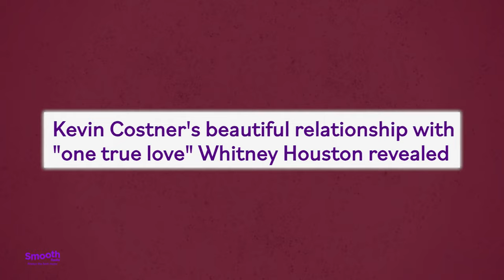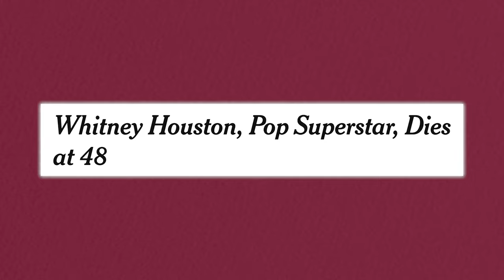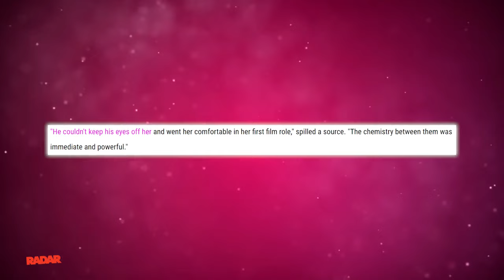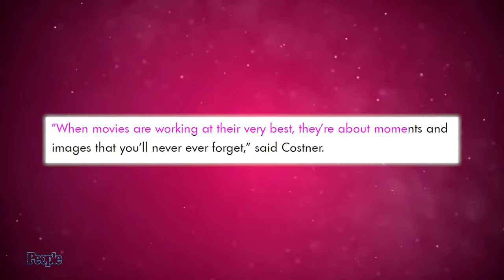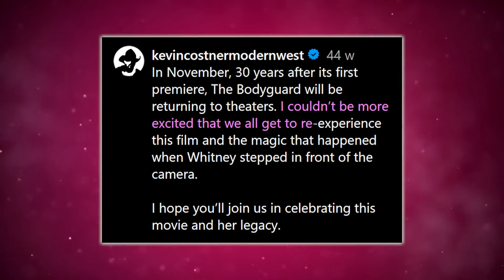Kevin Costner Reveals Why Whitney Houston Was His True Love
No doubt there were a lot of people who were dying to be with Whitney Houston, and from everything Kevin Costner has said about her, could he be one one the people who was madly in love with her? Did he really mean what he said when he said that Whitney was his one true love? And what is it about Whitney that Kevin found so magnetic?

Well, obviously Whitney was a beautiful woman with the most amazing voice and she also had a heart of gold, so I would understand why anyone would fall madly in love with her, including Kevin Costner.

 And honestly, if there’s one person who has talked a lot, and I mean a lot about Whitney since she died, it has got to be Kevin.